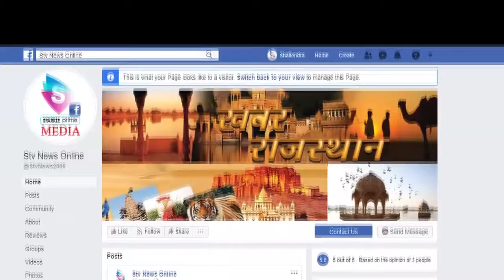कम्पनी में काम करते वक्त गिरे श्रमिक की हुई मौत...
नीमराणा की एमएनबी नामक कम्पनी में चल रहा है निर्माण कार्य

 श्रमिक गिरने के बाद एक घण्टे तक तड़पता रहा ,प्रबंधन पर लगे लापरवाही के आरोप